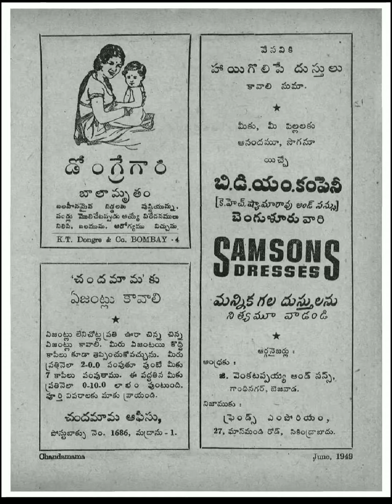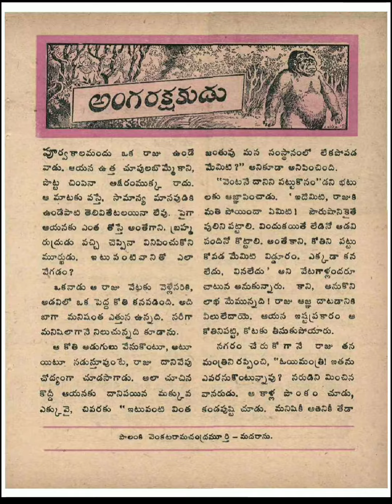Chandamama | 1949 June | Preview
1949 June Chandamama Preview Cover to Cover